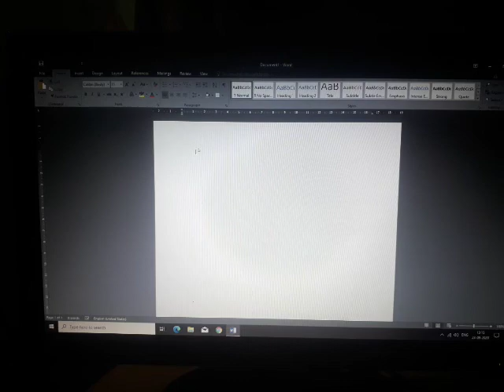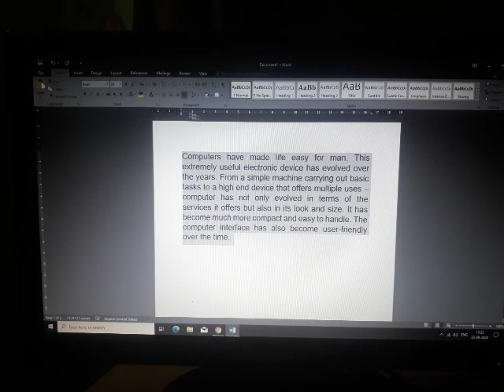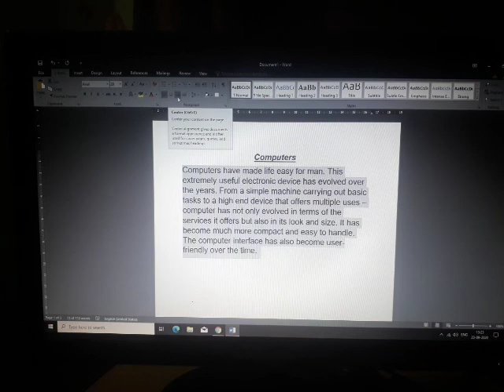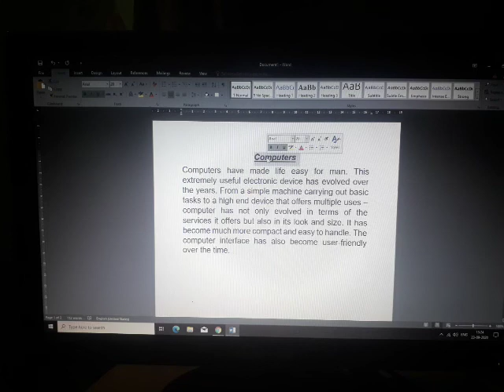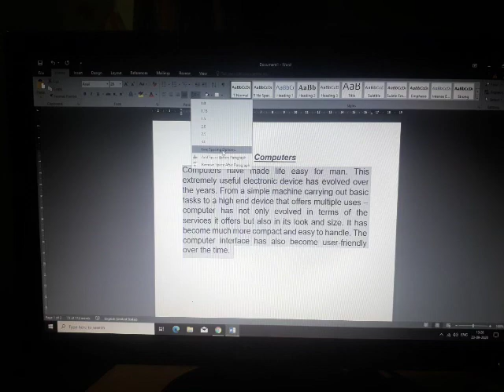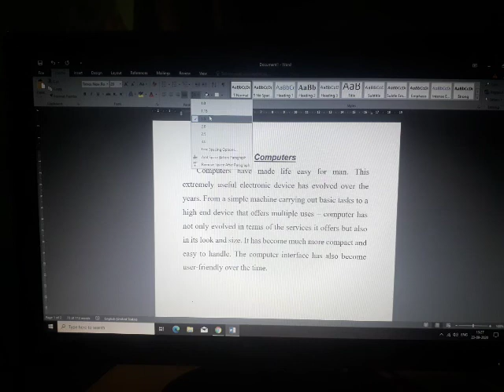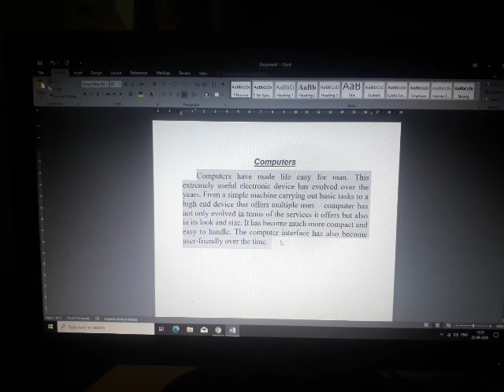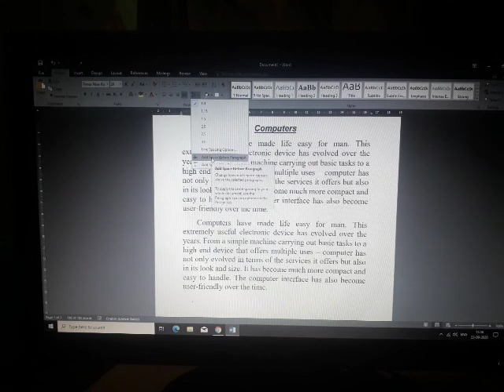How to Peragraph Modify word 2016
This Vedios is Peragraph Modify.